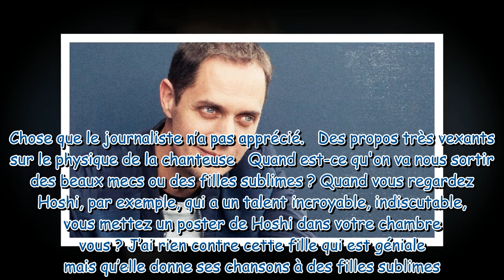Grand Corps Malade face à Fabien Lecœuvre la justice a rendu son verdict !